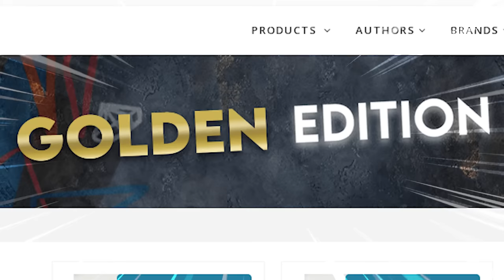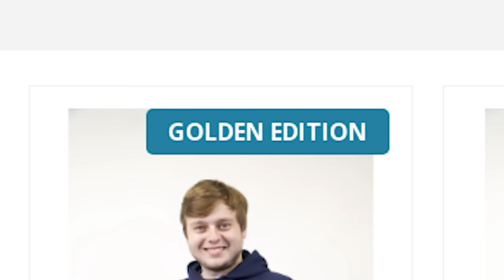DOKÁŽU ZACHRÁNIT PREZIDENTA?!😨| Morry&@Cuky2222&@hunac&@BoTmAnGOD&@lipomeister&Faster